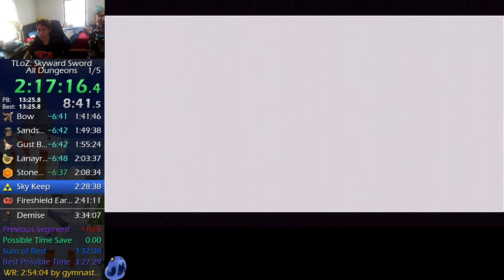Skyward Sword All Dungeons Speedrun in 2:54:32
First Sub 3 and quite good run! Unfortuantely failed a lumpy dive which cost me 3 minutes, and lost the record. But it should be close!